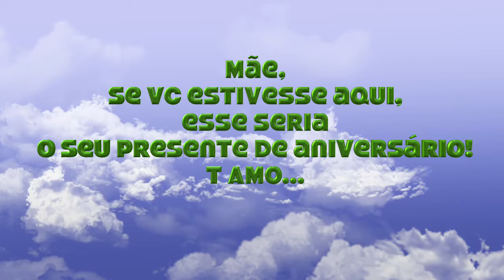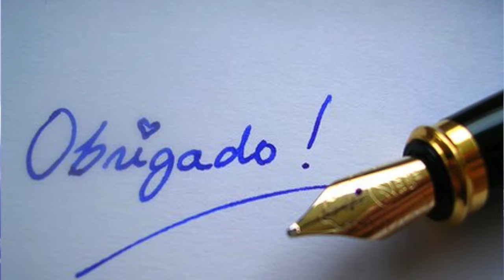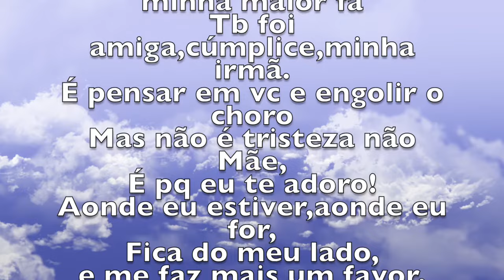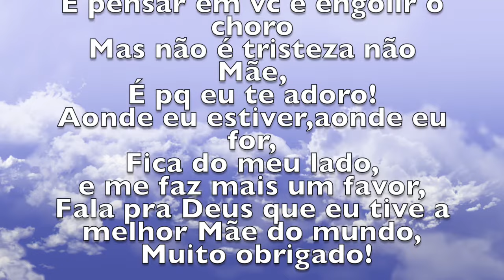Homenagem a Dna Rita- SER MÃE DADDY KALL FEAT. ALEXANDRE LUCAS instagram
Homenagem a Dna Rita- SER MÃE DADDY KALL FEAT. ALEXANDRE LUCAS